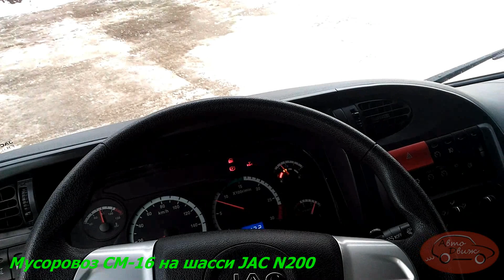Как выглядит КАМАЗ по-китайски и есть ли импортозамещение в российских мусоровозах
Мусоровоз СМ-16 вместимостью 17,5 "кубов" производства смоленского "Завода КДМ" на шасси JAC N200.
Видео от наших коллег, канала "АвтоДвиж".